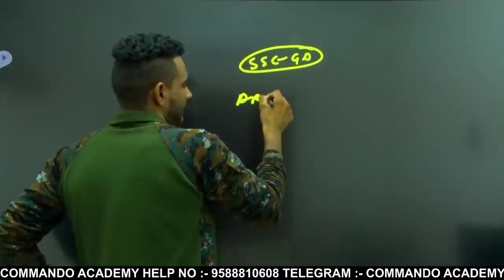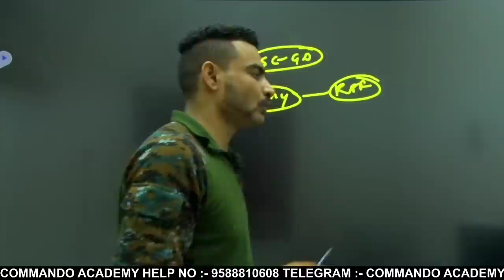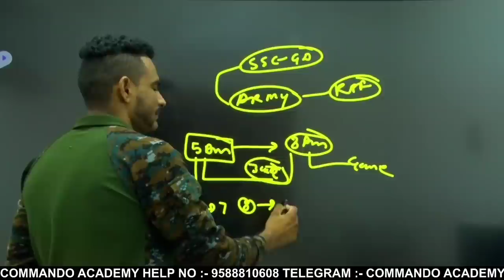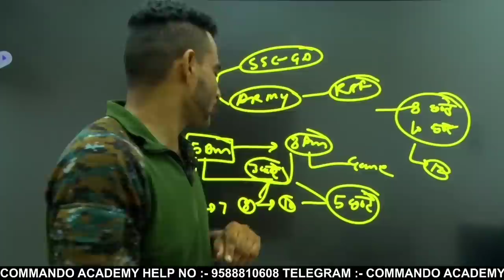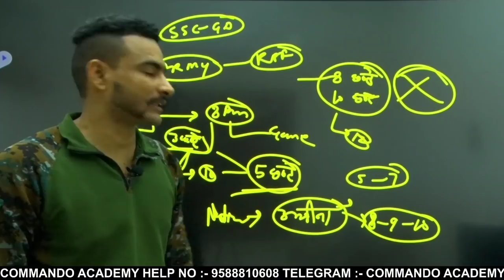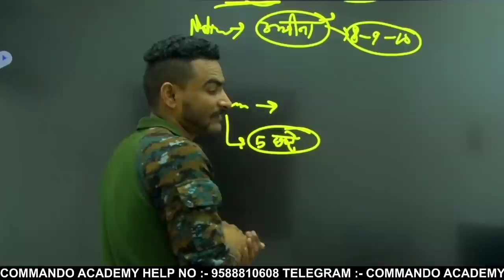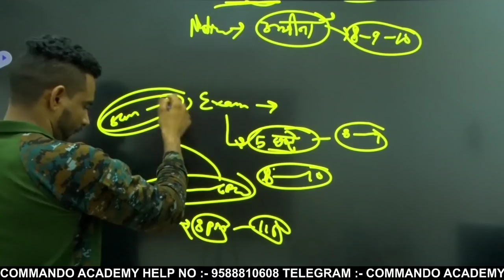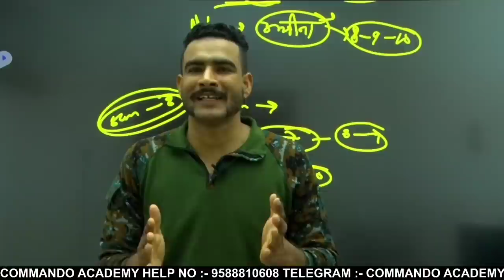ऐसे की थी मैने तैयारी || ssc gd exam के लिए ऐसे करें तैयारी || ssc gd 2021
FOR MODEL PEPAR BOOK